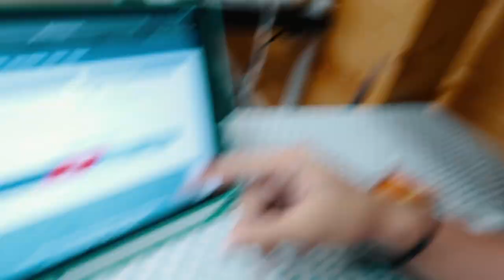CHEER CAMP WITH DOUBLE O 2020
Behind the scenes of Camp Geneva! I know there wasn't too much cheerleading in this video, but we worked on routine sections so I am not allowed to show any of that. I always just wanted to say that camp rules were to wear a mask at ALL TIMES outside of cabins when people were around, I know there are a few times where people didn't have their masks on properly, but I do not want that to reflect poorly on TG as they did an AMAZING job sanitizing and keeping everyone safe this weekend.